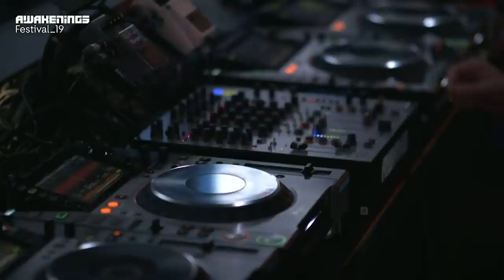Awakenings Festival 2019 Saturday - Live set Enrico Sangiuliano @ Area X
Watch the full live set of Enrico Sangiuliano at Awakenings Festival 2019 on Saturday @ Area X.